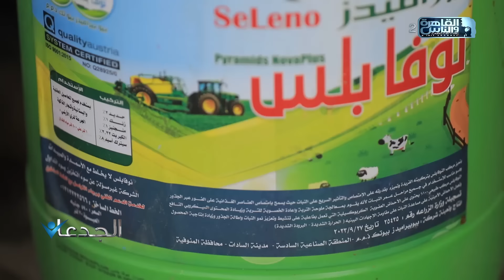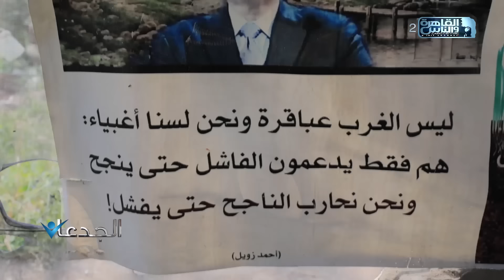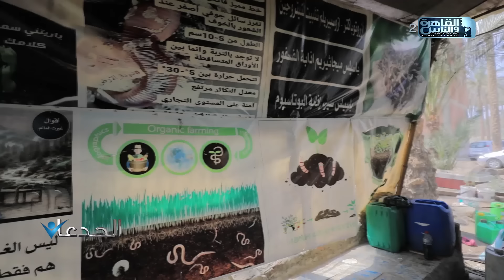أراضي جديدة.. ونجاح زراعة الباشون والدراجون فروت و"بسيوني" يحترف تربية الدود